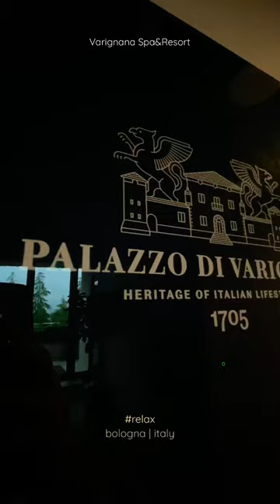Best Spa in Bologna | Palazzo di Varignana | Spa & Resort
Spa & Resort - Palazzo di Varignana - Varisana
Migliore Spa Di Bologna - luxury spa - the best relax in Bologna!